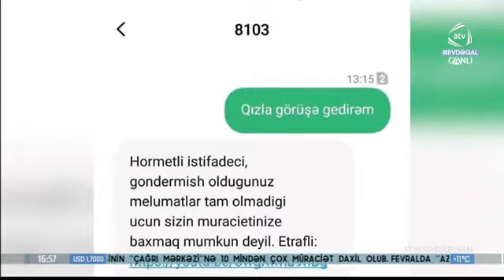Nazir müavini karantin rejimi kənd təsərrüfatına təsiri barəsində sualları cavablandırıb-ATV